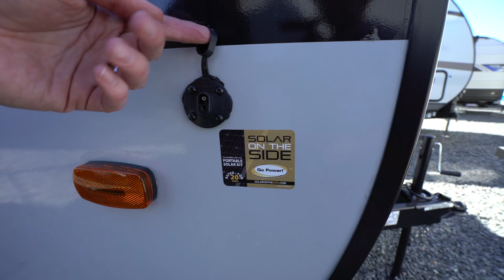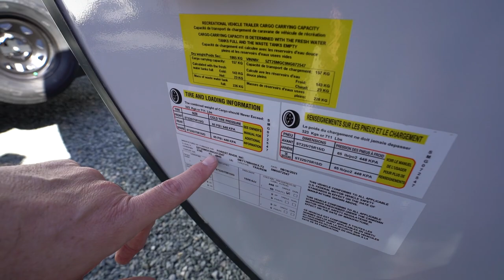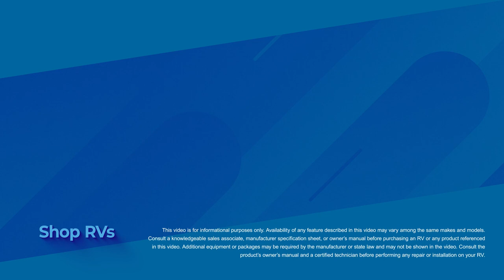2022 Forest River Salem FSX Platinum 178BHSKX | Travel Trailer - RV Review: Camping World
Chris Young gives a breakdown of everything you need to know about owning a the 2022 Forest River FSX Platinum 178BHSKX.

TIMESTAMPS
0:00 - Intro
0:48 - Bunks
1:34 - Bathroom
3:10 - AC and Kitchen
5:04 - Dinette and Living Area
7:07 - Front Features
7:49 - Camp Side Features
9:15 - Rear Features